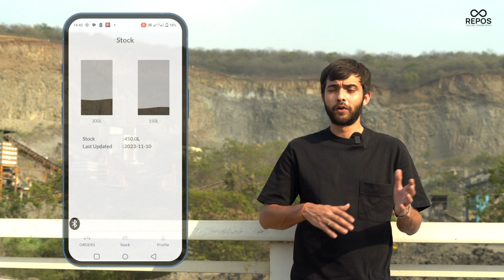You Won't Believe How Vaishnavi Stone Udyog Simplified Fueling with Repos!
Discover the incredible transformation at Vaishnavi Stone Udyog with Repos Fuelling Solutions! 🪨⛽️

In this video, we highlight the seamless advantages of our state-of-the-art fuel management system:

Effortless On-Site Refueling for Sub Assets 🚜
Simplified Refilling Process 🔄
Comprehensive Fuel Data Available on the Repos App 📱
Thanks to Repos, Vaishnavi Stone Udyog now enjoys:

⏱️ Quick and easy on-site refueling
📊 Complete control and management of inventory
🌟 Streamlined operations with detailed fueling data

Watch now to see how they've transformed their fuel management and achieved remarkable efficiency! 🎥